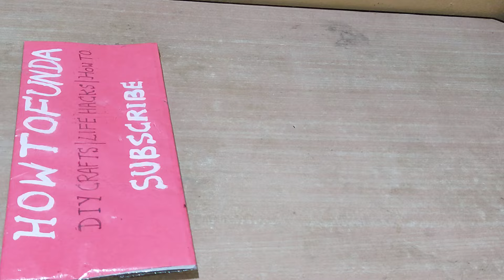how to make heart working model inspire science project - diy easy | blood circulation | howtofunda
how to make heart working model | inspire award science project - diy easily | blood circulation | howtofunda

Short Information :

A heart working model is a physical representation of the human heart that is designed to demonstrate how the heart functions.

Heart working models are often used as educational tools to help people understand the anatomy and physiology of the heart,
Materials Used :
Color Papers